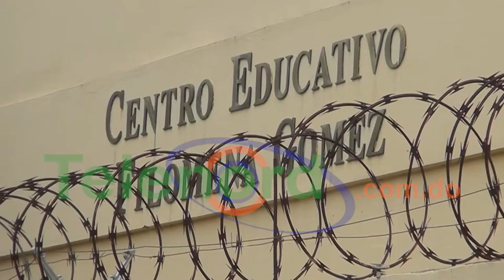Todavía no instalan computadoras entrgadas el año pasado en la Escuela Filomena Gómez SFM